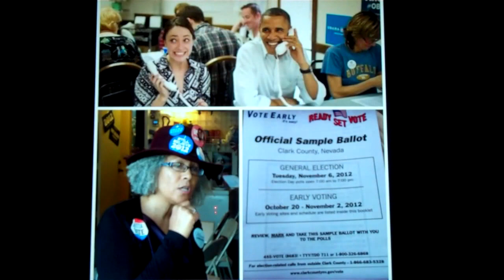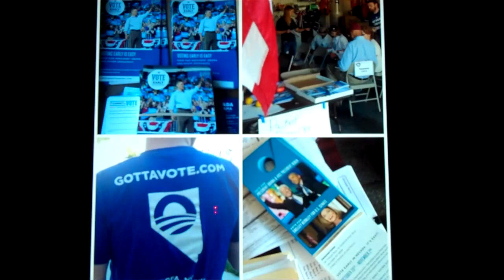OFA NV GOTV 2012 Summerlin